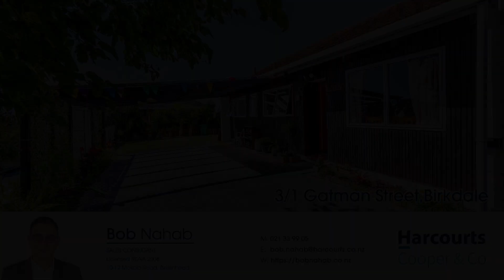3/1 Gatman Street,Birkdale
3/1 Gatman Street,Birkdale video tour